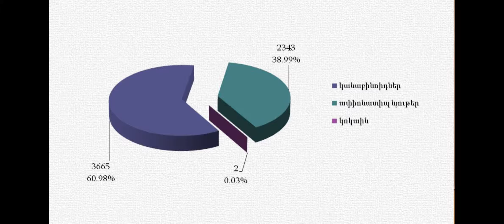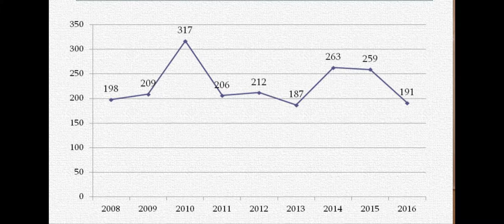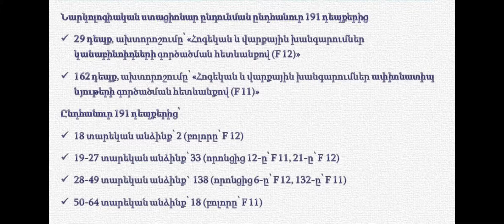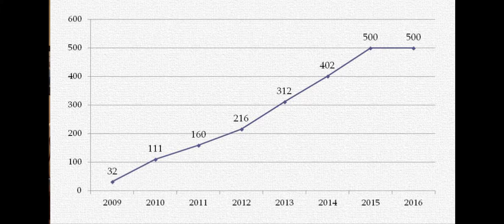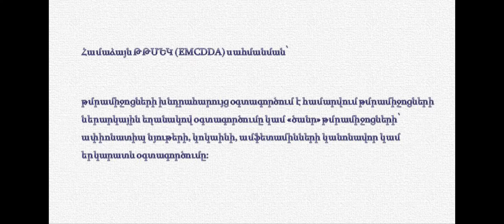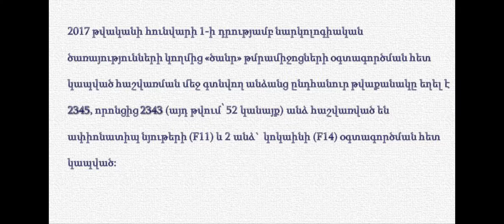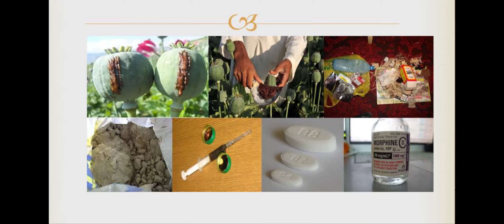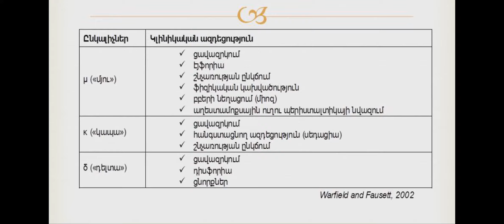Թմրամիջոցների վերաբերյալ իրավիճակը Հայաստանում։ Դաս 3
Նարկոլոգիական հաշվառում - 00:41
Նարկոլոգիական հաշվառում՝ ըստ թմրամիջոցների տեսակի - 05:09
Նարկոլոգիական հաշվառում՝ ըստ տարիքի - 05:59
Նարկոլոգիական հաշվառում՝ ըստ կանանց - 07:08
Նարկոլոգիական ստացիոնար բուժման վիճակագրություն - 07:53
Փոխարինող բուժման վիճակագրություն - 11:29
Թմրամիջոցների խնդրահարույց օգտագործում - 12:54
Թմրամիջոցների խնդրահարույց օգտագործման հետազոտություն ՀՀ-ում - 16:26
Կախվածության համախտանիշ - 19:42
Զրկանքի համախտանիշ - 27:14
ՀՀ-ում առավել տարածված թմրամիջոցները - 28:54
Ափիոնատիպ նյութեր - 32:52
Օփիոիդային ընկալիչներ - 37:40
Ափիոնային զրկանք - 43:32
Կանաբինոիդներ - 48:06
Սինթետիկ թմրամիջոցներ - 51:41
Կանաբինոիդների ազդեցությունը - 54:12
Կանաբինոիդների միջոցով բուժում - 58:04
Ի՞նչ է «կրակադիլը» և ովքեր են «բենզին անողները» - 01:02:17
Ինչո՞վ վնաս Մարիխուանա - 01:03:55
Մարիխուանայի գործածումը պարկինսոնյան հիվանդության համար - 01:04:15
Թմրամիջոցների գործածումը՝ բուժման նպատակով - 01:06:06

Դասընթացի նպատակն է բարձրացնել հոգեներգործուն նյութերի (այդ թվում՝ թմրամիջոցների) վնասակարության վերաբերյալ տեղեկացվածության մակարդակը հանրության շրջանում: Դասընթացի ընթացքում հնարավորինս մատչելի և մանրամասն կանդրադառնանք Հայաստանում առավել տարածված հոգեներգործուն նյութերի տեսակներին, դրանց ազդեցության մեխանիզմներին, չարաշահման արդյունքում առաջացող առողջական խնդիրներին, կախվածությունների բուժման մեթոդներին, ինչպես նաև հոգեներգործուն նյութերի վերաբերյալ միջազգային և ներպետական իրավական կարգավորումներին: